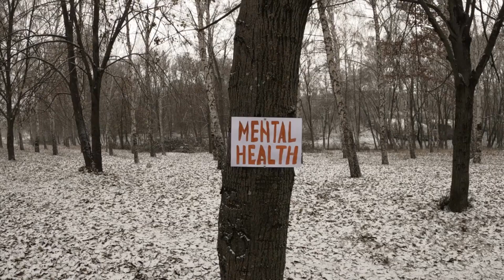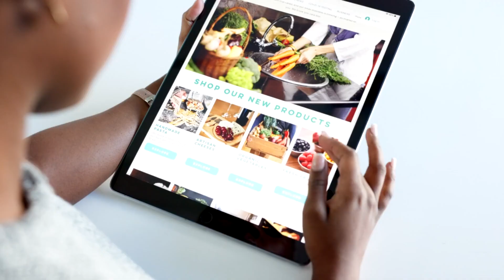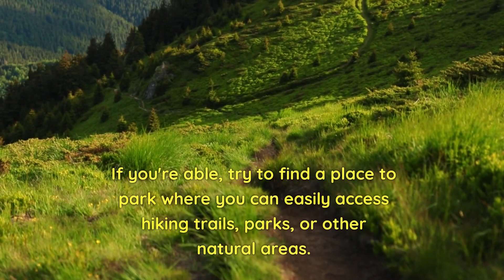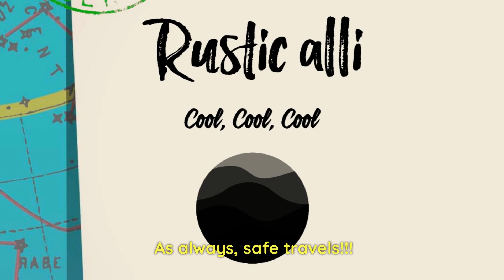RV Travel & Vanlife Mental Health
***Check out the ABOUT section for links***
IG: @rustic_alli (Business use only)

The information, including but not limited to, text, graphics, images and other material contained on this channel are for informational and educational purposes only. You are encouraged to further your own research with information provided during this program. No material on this channel is intended to be a substitute for professional DIY projects, medical advice, diagnosis or treatment.